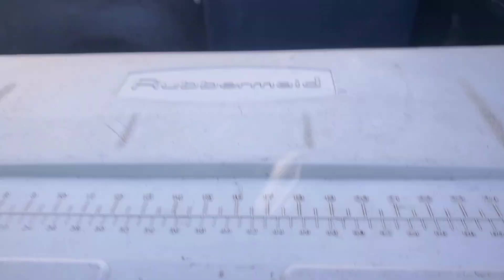ayudando aun amigo en su trabajo,a cambio de aprender amanejar carro